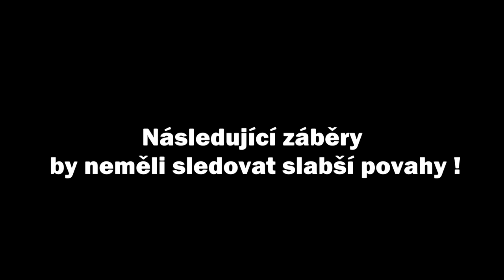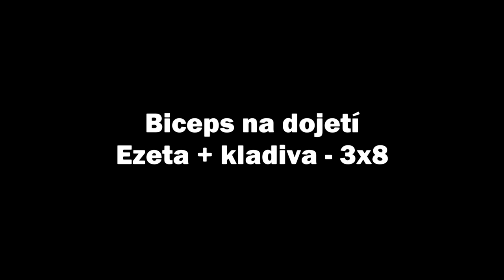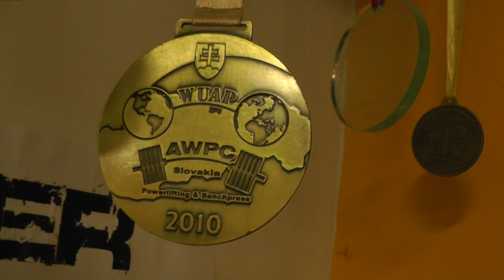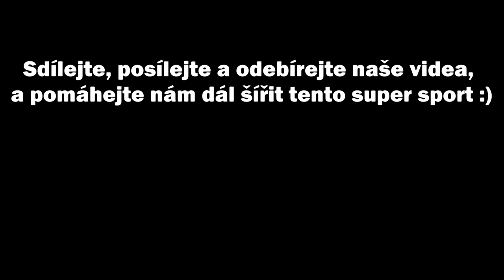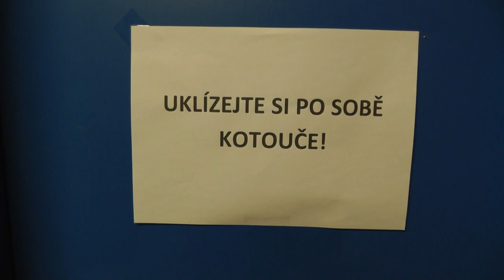Metalpower Powerlifting 2. Videoblog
Vítám Vás u našeho dalšího, tentokrát již 2. videoblogu :) Doufám, že se Vám video bude líbit a zachováte nám přízeň i nadále.

Chtěl bych Vám všem moc a moc poděkovat za Vaši pozornost a názory.

V tomto díle uvidíte Mrtvé tahy, bench press na dynamiku a trochu zábavy :)

Rád bych řekl něco více o našem oddíle, předsedou našeho oddílu je Karel Koldovský, místropředseda jsem Já, Pavel Vacek a David Synek. Oddíl funguje již řadu let a řadíme se mezi nejlepší kluby v open asociácích silového trojboje. Najdou se u nás všechny tituly od mistrů ČR, až po mistry Evropy a Světa.
Nábor nových členů probíhá neustále - sídlíme v Novém Boru ve Fitku Zeus.

V dalších dílech uvidíte více techniky, vybavení, doplňků a další věci.

Ve videu uvidíte: Pavla Vacka (21), Karla Koldovského (40), Davida Synka (33), Zdeňka Hracha (24), Jiřího Pěničku (30), Moniku Rovnou (31), Frantu Krejčího (24) a naše 2 nováčky, kteří se tam jen tak mihnou, aby všichni pochopili, že je to sport opravdu pro každého.

Neustále se snažíme rozvíjet náš klub a naši činnost, jsme officiální nezisková sportovní organizace. Pokud by měl někdo zájem o sponzoring (suplementy, vybavení, kotouče, finance na činnost) prosím kontaktujte nás, uvítáme jakoukoli pomoc a na oplátku můžeme nabídnout jistou formu propagace.

Pavlis